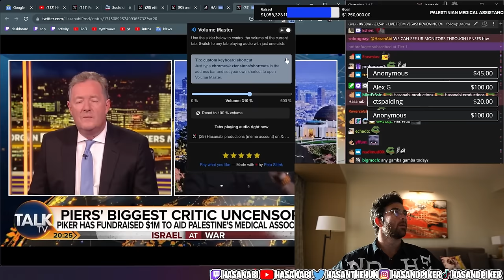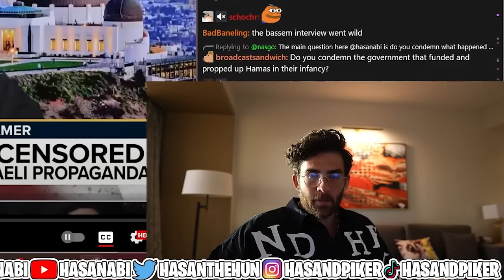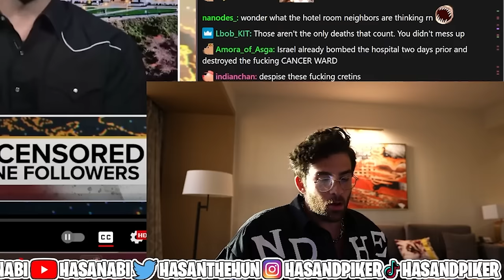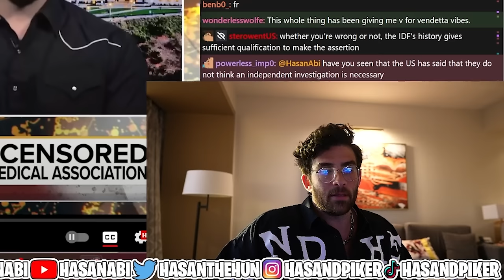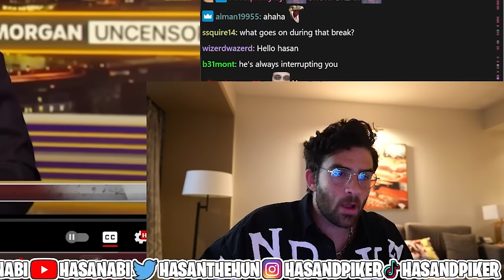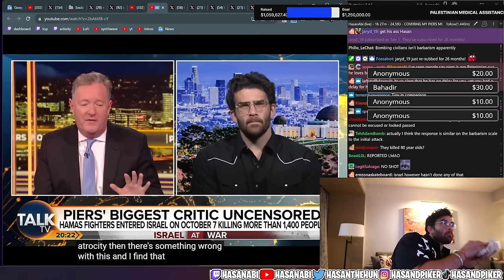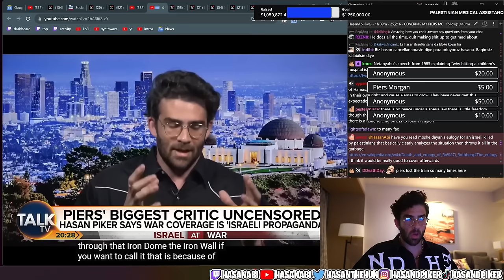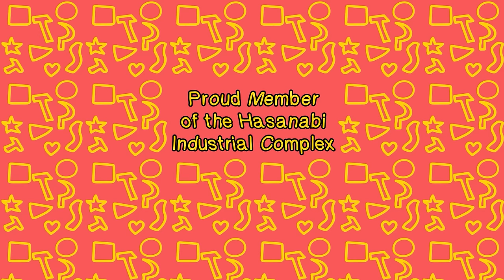Hasan Piker Reacts to His Own Interview on Piers Morgan Uncensored! | Hasanabi Reacts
Hasan covers the interview from his perspective and shares his experience from having gone on Piers's show and recaps how he felt about the whole thing!